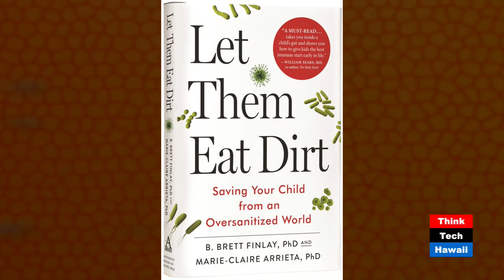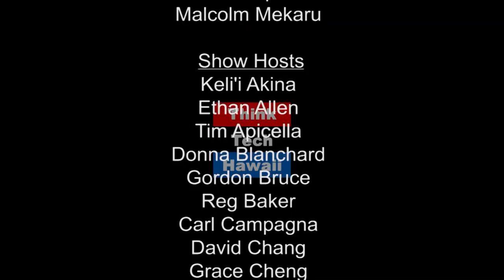Let Them Eat Dirt - Saving Your Child from an Oversanitized World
Dr. Brett Finlay is the author of the best selling book "Let them eat dirt" subtitled saving your child from an oversanitized world! His book explains to parents, teachers, physicians and the world about the development of the neonatal gut and immune system and why it is crucial to expose all kids to all good microbes and 'let them eat dirt' and even worse.

Dr. Finlay will be giving a public lecture at UH Campus Center Ballroom on Tuesday February, 7 at 6pm (starts with book signing).